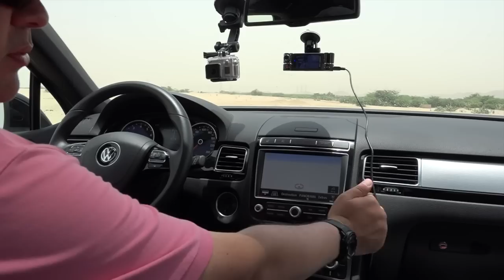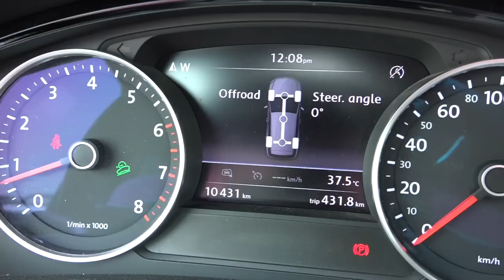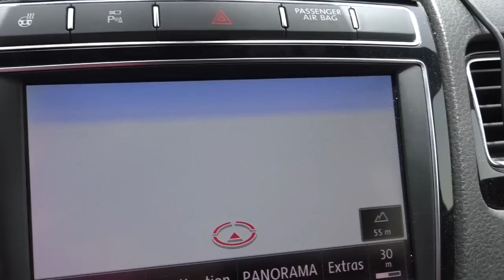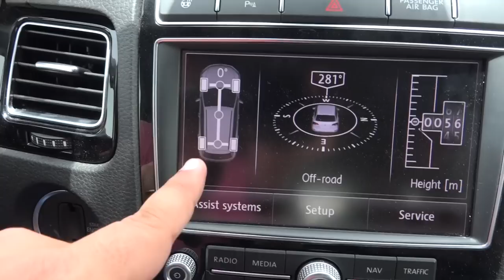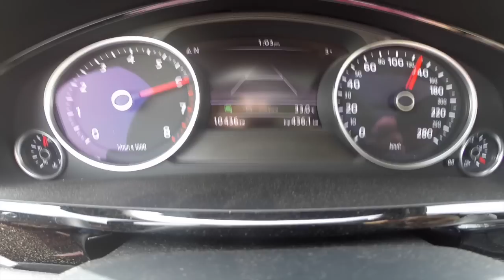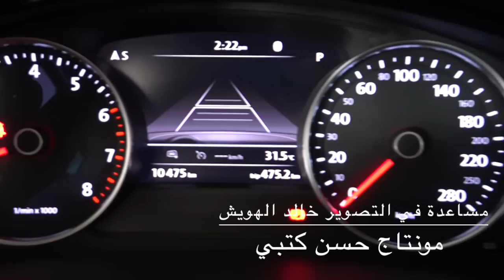تجربة فولكس واجن طوارق ٢٠١٥ برعاية لومار- حسن كتبي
ياسادة ياكرام اهديكم تجربة فولكس واجن طوارق ٢٠١٥ برعاية لومار
شكرا لمتابعتكم
VW Touareg 2015 review by Hasan Kutbi